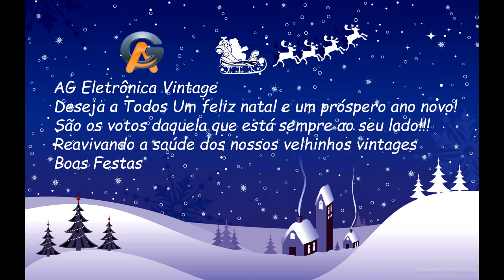Feliz Natal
Era para ter subido ontem

Locução: Dema Alberto (Radio Oeste Capital FM 93,3 Chapecó - SC)